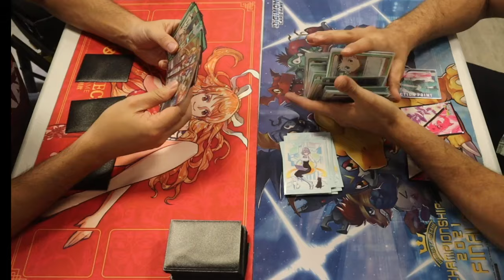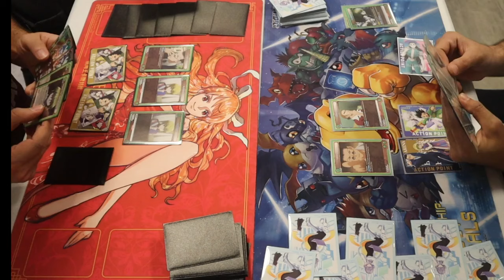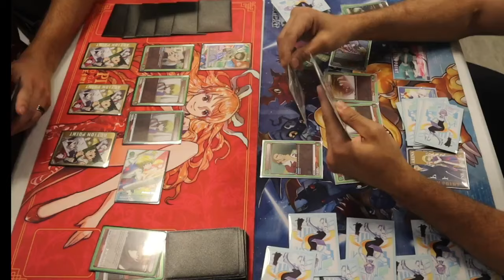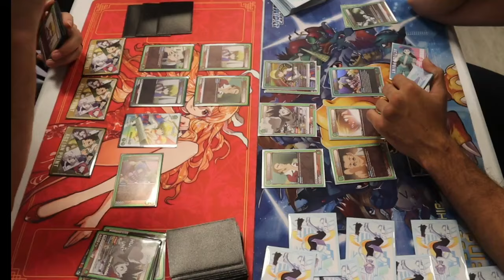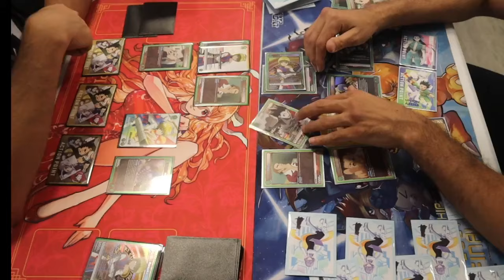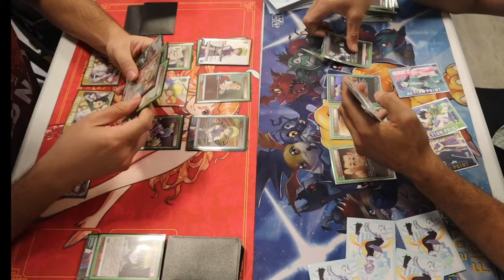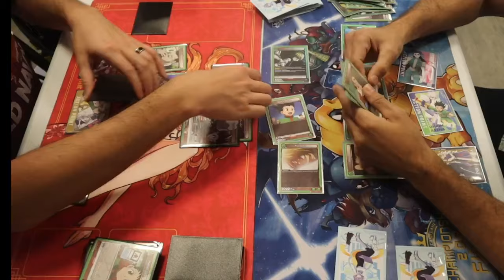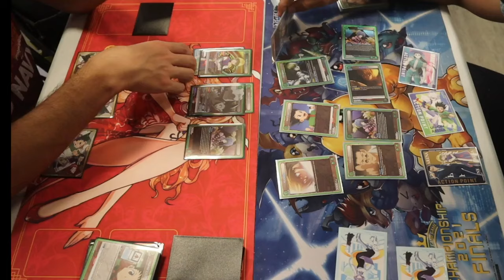Union Arena Gameplay - Locals Tournament - Green HxH Kurapika VS Green HxH Kurapika (English)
This mirror match was insane!! Right side kurapika was so far ahead until 1 trigger changed the whole game!!

check out the full union arena card game mirror match here and learn how to play kurapika and what makes it pop!!

Nice Oh! Snap Shirt

Interesting bag for all your tcg supply needs

Cheap and cool playmat only 13 $

Look at this Amazing One Piece Playmat for 30$ on EBAY

Trump book The Art of The Deal Free from amazon